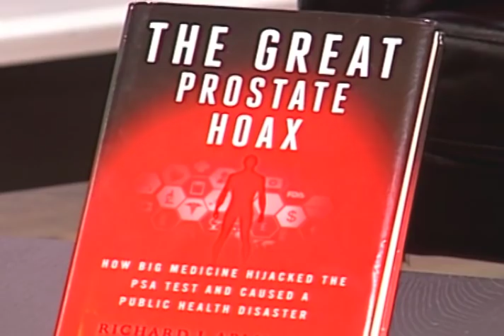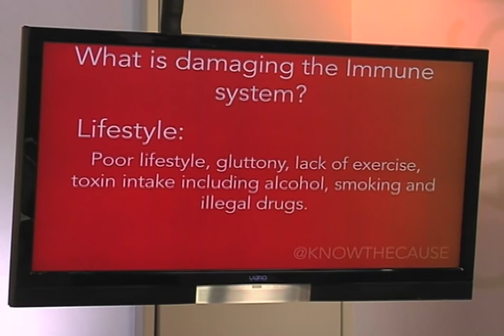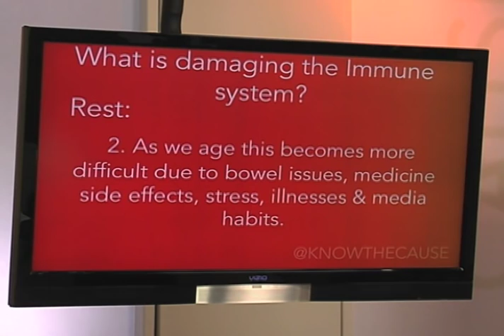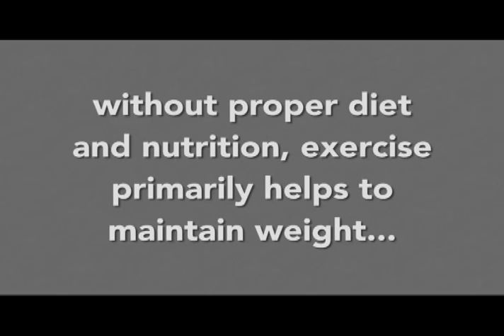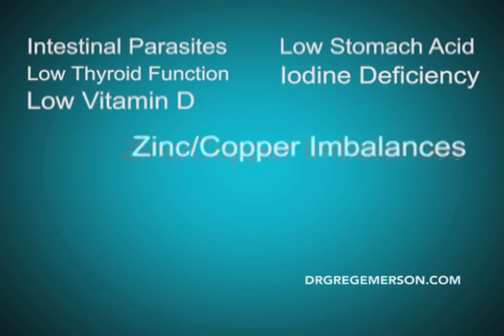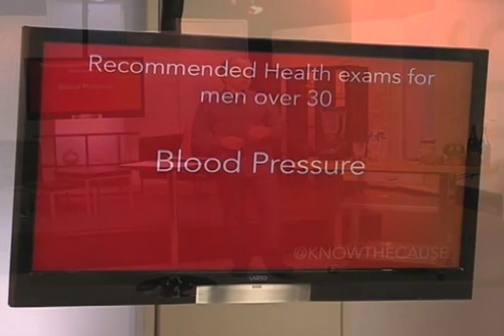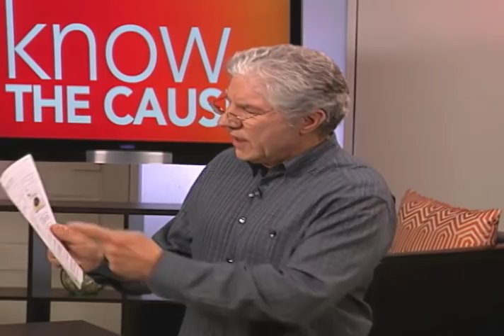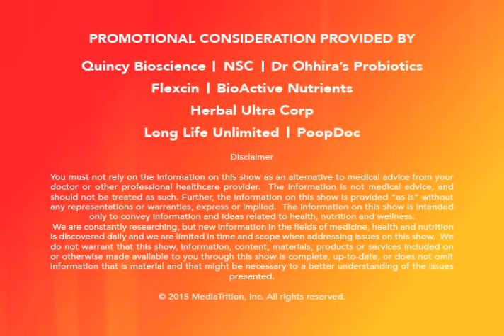A Healthy Immune System - Know The Cause 1st Episode (9842)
Show Summary

A Healthy Immune System - 1st Episode (9842)

Season 2015

Guests:
Kristin Kons
Dr Greg Emerson
Kyle Drew

Topics:
What Can benefit my immune system?
Help Support a Healthy Immune System
Dr. Emerson - Immune Sabotage
Make The Right Decisions
What's Hot In The Health Industry?